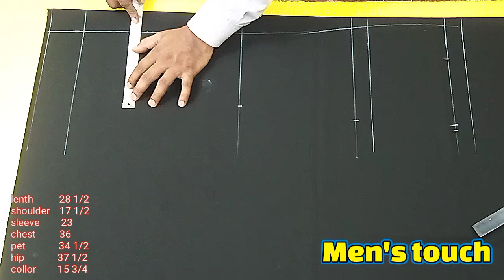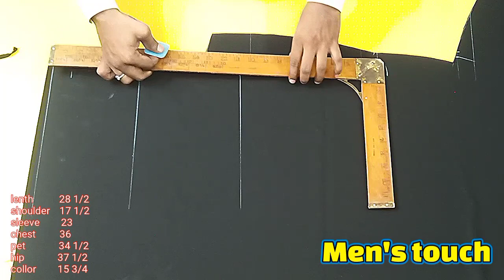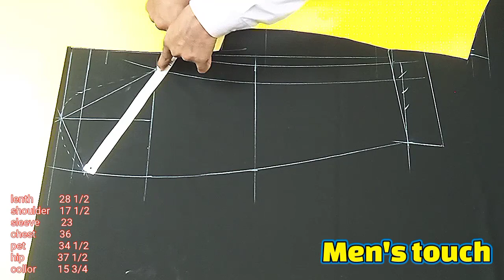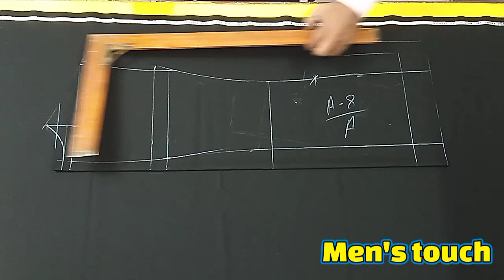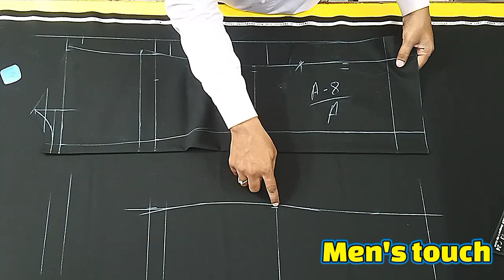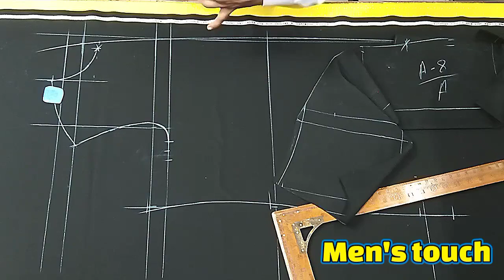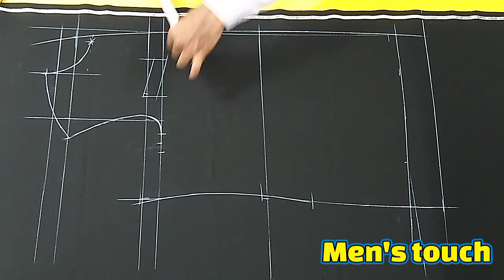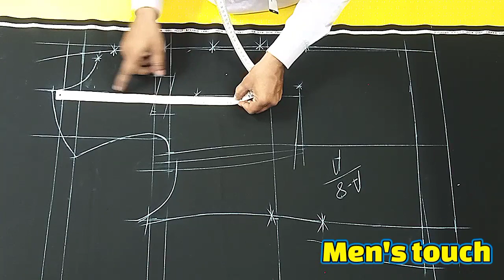36 size prince coat cutting | jodhpuri coat cutting | band Gala coat cutting,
36 size prince coat cutting | jodhpuri coat cutting | band Gala coat cutting,

 Lata rahun,
mohd irshad
men's touch